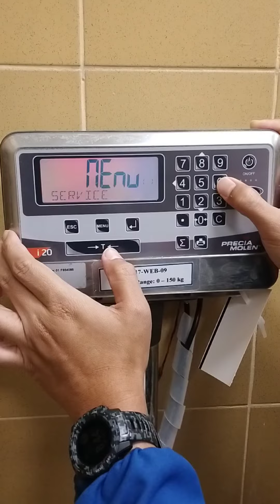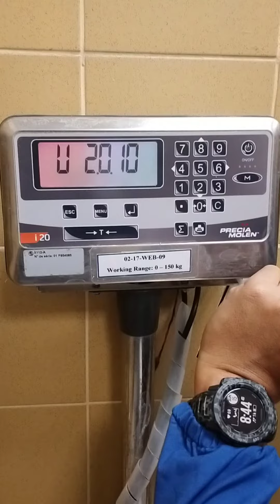Precia Molen i20 date & time set